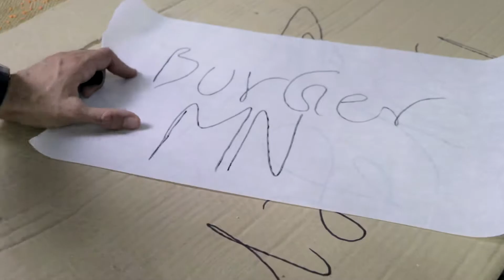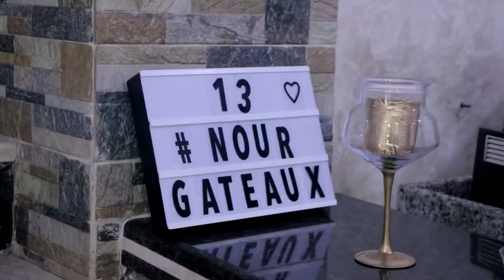برغر قوة عالميه مع الشاف مجيد🍔 + وصفة الخبز (الشاف مجيد🇩🇿)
ولينا بعد غياب تقريبا شهرين نعتذر منكم اسمحوانا..
برغر تقدر تخدمو في الدار و بنين

وصفة الخبز
فرينة  500 g
خميرة  10g
ملح  10g
سكر 60g
زيت    50g
حليب.   150g
سكر. 150g
نزيدو الزبدة بعد ما نعجنو كلش كيما درنا في الفيديو
نخلوها تخمر ربع ساعة من بعد نبوليوها بولات تاع 80 g و نخلوها تخمر للمرة الثانية عشرين دقيقة تقريبا كي تتنفخ قبل الطياب ندهنوها بشوية ماء مخلط مع الخل
الطياب تاع الخبز يكون في درجة حرارة حوالي 190/200 درجة كي يحمار مليح نخرجوه و بصحتكم الخبز